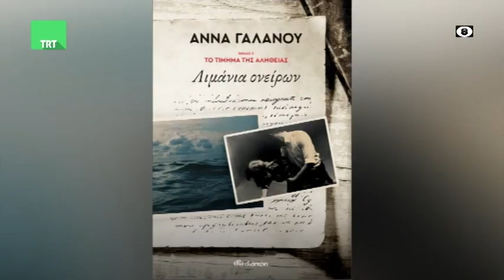Η Συγγραφέας Άννα Γαλανού στην TRT 161222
Η Συγγραφέας Άννα Γαλανού ήταν καλεσμένη του Σωτήρη Πολύζου στην εκπομπή της TRT  "Κεντρική Ελλάδα Καλησπέρα" την Παρασκευή 16 Δεκεμβρίου 2022